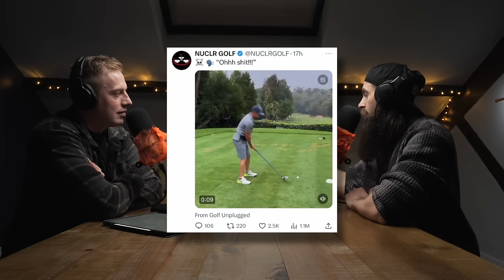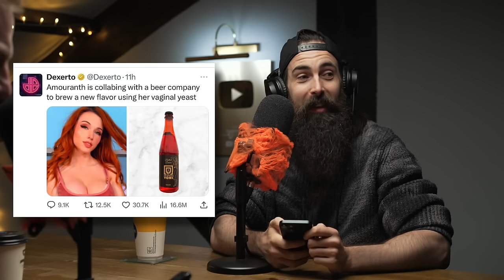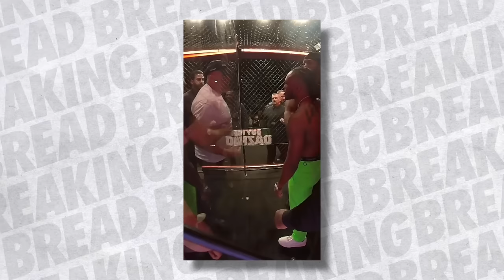The Food Challenge That Went WRONG!